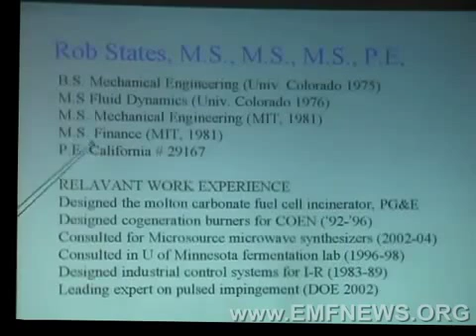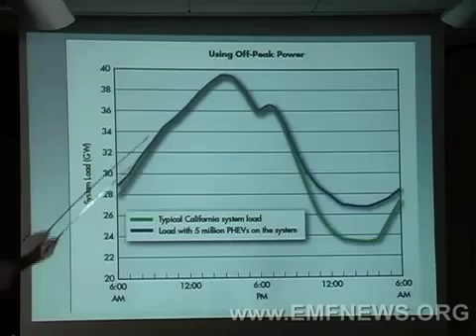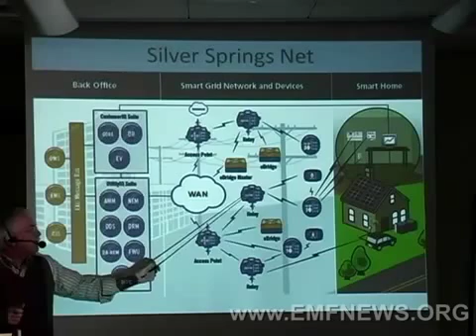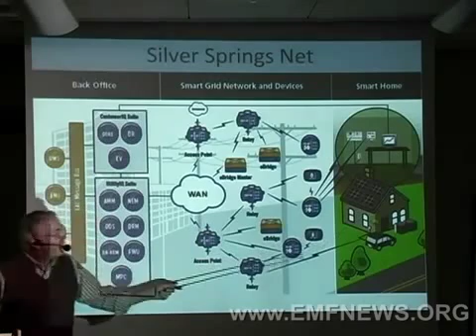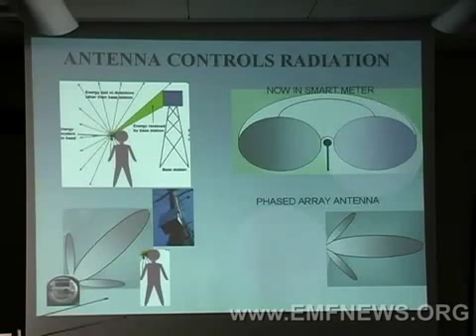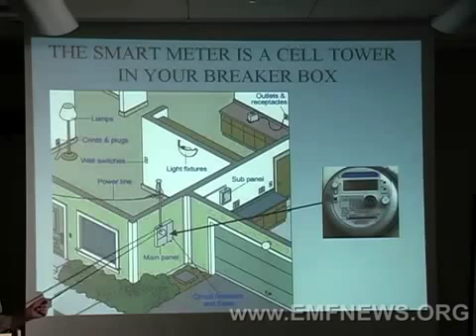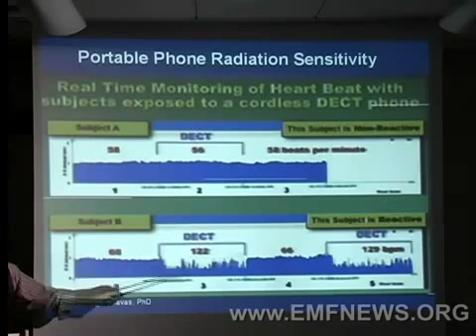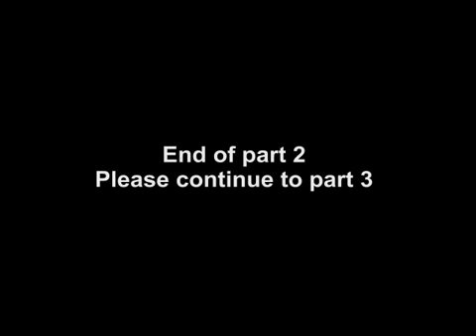The Dangers Of Smart Meters,Masts And Wifi (Part 1/3)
The Dangers Of Microwave Radiation And Its Effects On The Human Body